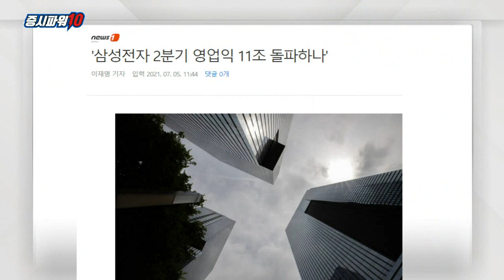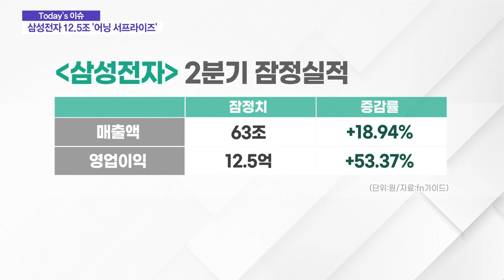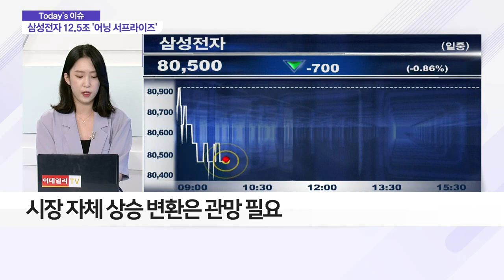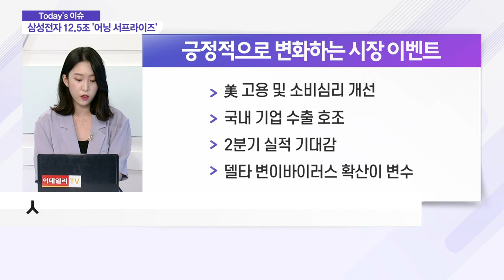삼성전자 2Q 성적표 '맑음'… 상승세 이어갈까?_이슈 파워 (20210707)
Q. 삼성전자 2Q 성적표 '맑음'… 상승세 이어갈까?
Q. ‘어닝서프라이즈’에도 삼성전자 약세… 배경은?